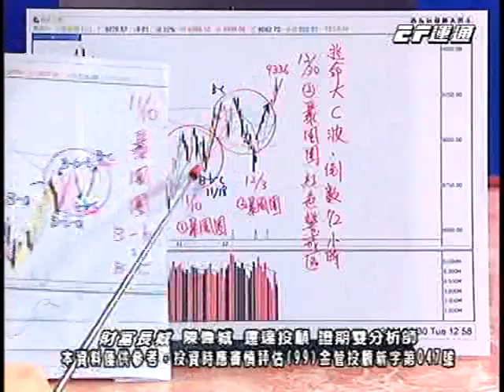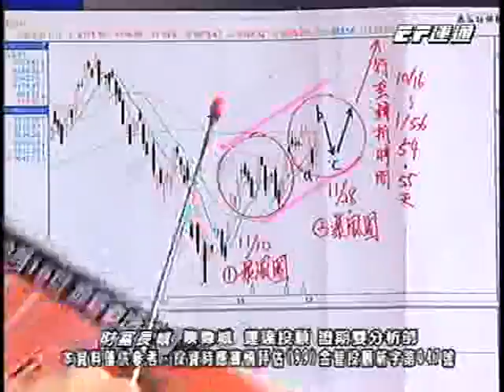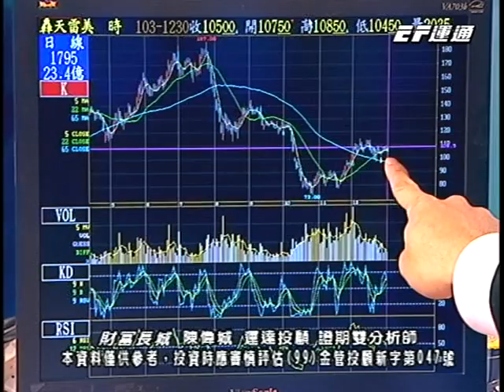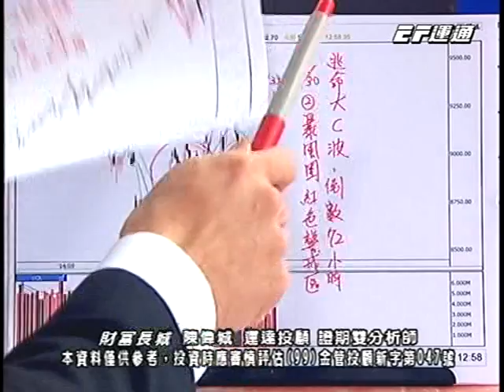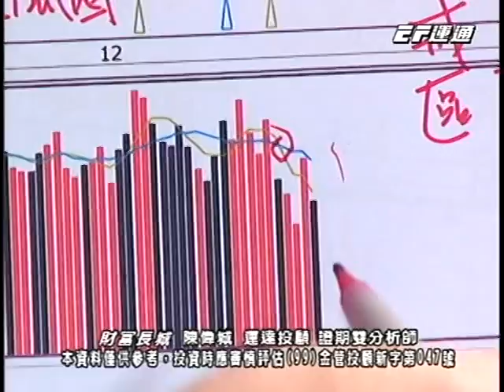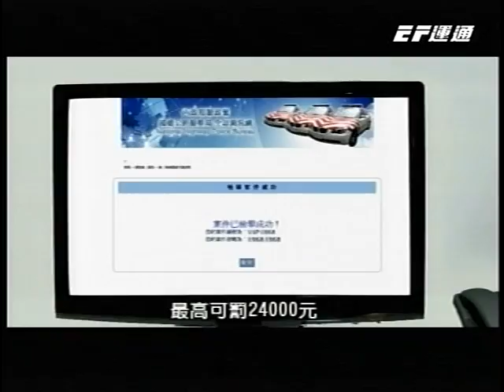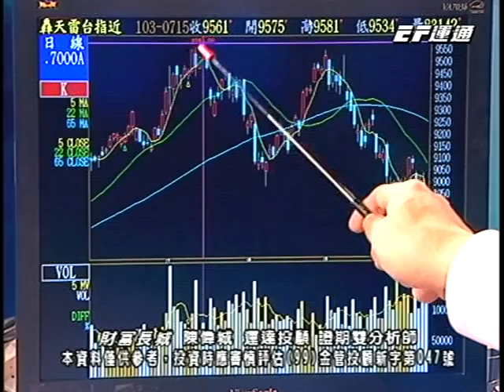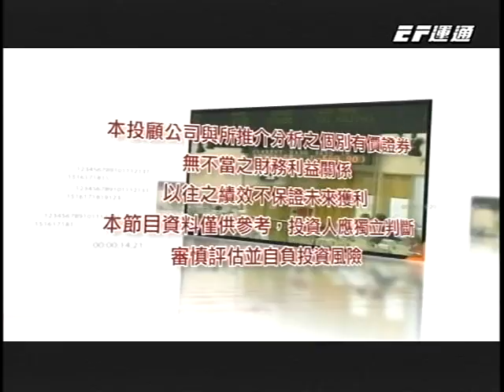20141230 1330 陳偉城 財富長城